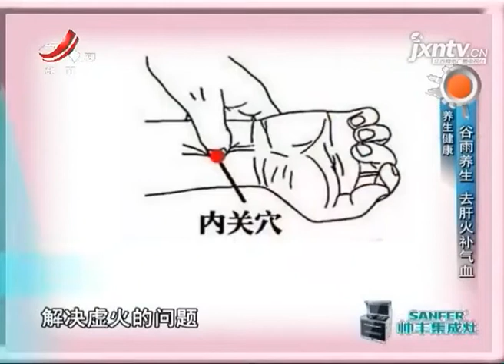《地宝当家》20190417洗头发的推销